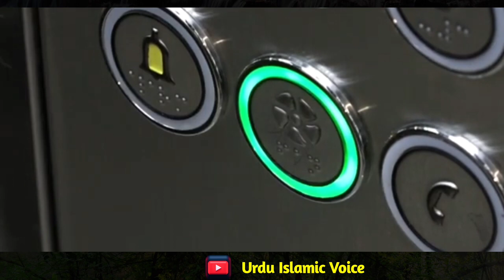Aik British Naujawan Ki Dardnaak Waqia | Sabaq Amoz Waqia In Urdu | Urdu Islamic Voice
british young man story
british young man story in urdu
british naujawan ka waqia
islamic story
islamic story in urdu
islamic kahani
urdu sabaq amoz waqia
urdu sabaq amoz waqiat
story
islamic
urdu islamic waqiat
urdu islamic waqia
urdu islamic story
a doctor islamic story
sabaq amoz waqiat in urdu hindi
urdu islamic voice